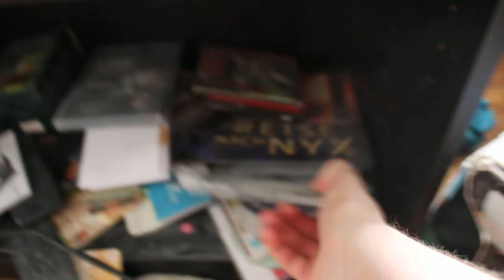Random Talk #20 CD Überraschung